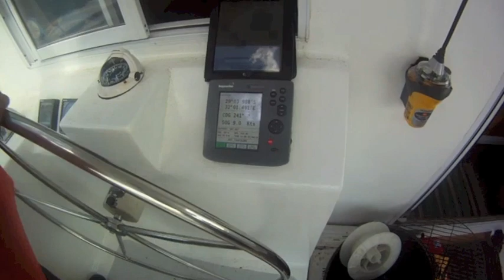Indiana Nomad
Vasco da Gama Yacht Race 2012